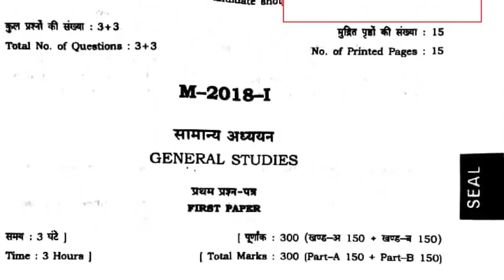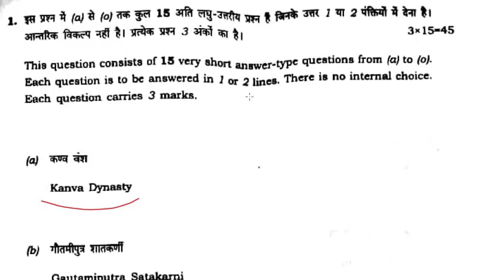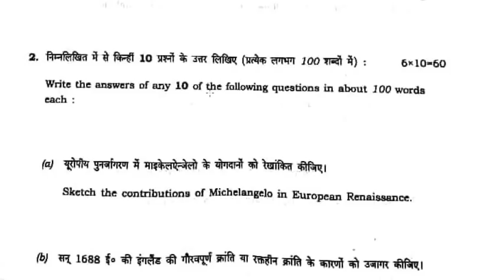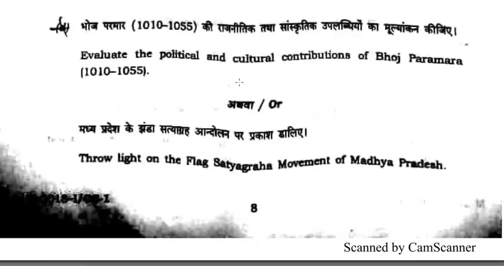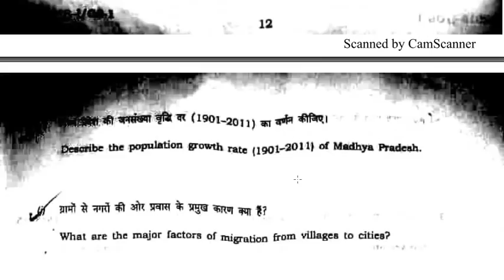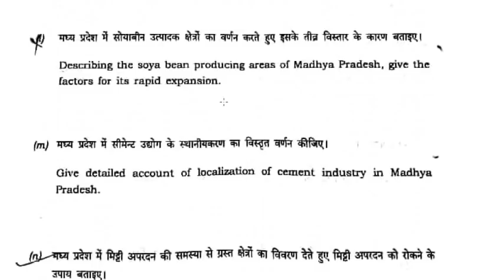MPPSC 2018 MAINS GS 1 PAPER ANALYSIS REVIEW QUESTIONS ONLINE PREPARATION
MPPSC MP PSC PCS STATE CIVIL SERVICES ONLINE SELFSTUDY PREPARATION LATEST NEWS SYLLABUS PAPER PATTERN MADHYA PRADESH GK GENERAL KNOWLEDGE FOR ALL COMPETITIVE EXAMS VYAPAM PATWARI POLICE SI MPSI

MPPSC State Service Main Exam Syllabus 2018 Check Exam Pattern
Madhya Pradesh Public Service Commission  for recruitment of various 202 posts of Nayab Tehsildar and State Administrative Service.
the Candidates Successfully submitted there application form and gave the Pre Exam are now waiting for there Main exam. The Main Exam will be Conducted only for the Qualified Candidates for the Nayab Tehsildar & Various Other Posts in State Service Exam 2018. More Details are as Provided Below.

Nowadays Competition Level become very high so Competitive Exams gets too tougher. Candidates facing critical problem of “What to prepare” and “How to prepare”. But, nothing about to worry, you may get the appropriate prescribed syllabus and Scheme of Written Exam from us. So, here we are providing the latest Syllabus & Exam Pattern of State Service Main Exam conducting by MPPSC.

Exam Pattern : Exam Pattern for State Service Main exam is as follows :-

► The written test will be subjective type.
► There will be six question paper in this exam.
► There will also be an Interview of 175 marks.

Sr. No. Paper Topic Marks Time Duration
1. Paper-I General Studies-I 300 03:00 Hours
2. Paper-II General Studies-II 300 03:00 Hours
3. Paper-III General Studies-III 300 03:00 Hours
4. Paper-IV General Studies-IV 200 03:00 Hours
5. Paper-V General Hindi 200 03:00 Hours
6. Paper-VI Hindi Essay Writing 100 02:00 Hours
Interview 175
TOTAL  1575
Exam Syllabus : Exam Syllabus for State Service Mains Exam is given below :-

PAPER I – GENERAL STUDIES (I)

1. HISTORY AND CULTURE
1.1 World History- Renaissance, Revolution of England, French Revolution, Industrial Revolution and Russian Revolution. World War I and II.
1.2 Indian History- Political, Economical and Social history of India from Harappa civilization to 10th Century A.D.
1.3 Mugals and their administration, emergence of composite culture, Political, economical and Social history of Central India from 11th to 18th Century A.D.
1.4 Impact of British Rule on Indian economy and society,  Indian response to British Rule: Peasant and tribal revolts, The First Struggle of Independence.
1.5 Indian ‘Renaissance: The Freedom, National Movement and its leaders (with special reference to M.P.).
1.6 Emergence of India as a Republic. Reorganization of States, Formation of M.P., Major events of the post independence period.
1.7 Indian Culture, Heritage with special reference to M.P.: Salient aspects of Art Forms, Literature, Festivals & Architecture from ancient to modern times. World Heritage sites in India, Tourism in Madhya Pradesh.

2. GEOGRAPHY
2.1 Salient features of physical geography of India and the world,
2.2 Distribution of key natural resources, Agro-climatic zones and Industries in M.P.
2.3 Demography of India and M.P., Tribes of Madhya Pradesh with particular reference to vulnerable tribes.
2.4 Agro-ecology and its relevance to man, sustainable management and conservation. Major crops of the state, holdings and cropping patterns, physical and social environment of crop distribution and production. Issues and challenges related with quality and supply of seed, manure, farming practices, horticulture, poultry, dairy, fisheries and animal husbandry etc. agriculture produce, transport, storage and marketing in the state.
Soil : Physical. chemical and biological properties, of Soil process and factors of soil formation, mineral and organic constituents of soil and their role in maintaining soil productivity. Essential plant nutrients and other beneficial elements in soils and plants. Problem soils and their reclamation methods. Problems of soil erosion and Soil degradation in Madhya Pradesh. Soil conservation planning on watershed basis.
2.5 Food processing and related industries in India- scope and significance. location, upstream and downstream requirements, supply chain management. Land reforms in India.

3. Water Management
3.1 Ground water and Watershed management.
3.2 Water usage and efficient irrigation systems.
3.3 Drinking Water: supply, factors of impurity of water and quality management.

4. Disaster and its management
4.1 Man-made and Natural disasters: Concept and scope of disaster management, specific hazards and mitigation.
4.2 Community planning: Resource Mapping. Relief & Rehabilitation, preventive and administrative measures, Safe construction, Alternative communication and survival skills.
4.3 Case studies – Chernobyl Atomic Plant Tragedy 1986, Bhopal Gas Tragedy 1984, Kutch Earthquake 2001, Indian Tsunami 2004, Fukushima Daiichi Japan Nuclear Disaster 2011, Uttarakhand Flash Flood 2013, Ujjain Tragedy 1994, Allahabad Kumbh Stampede 2013, J & K Flood 2014 etc.